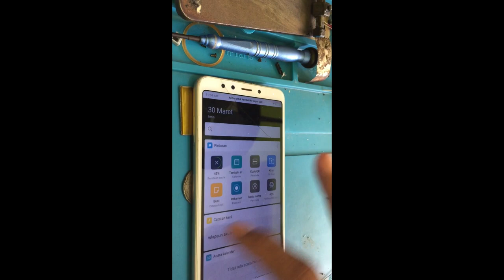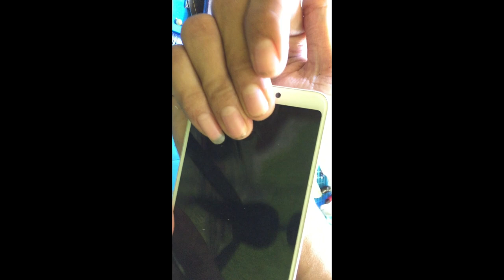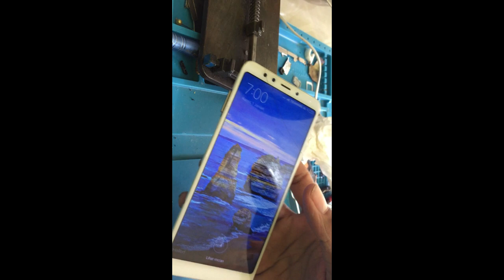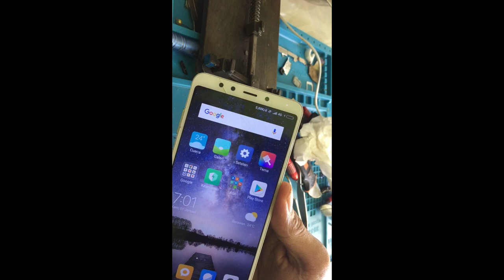cara memperbaiki signal REDMI 5